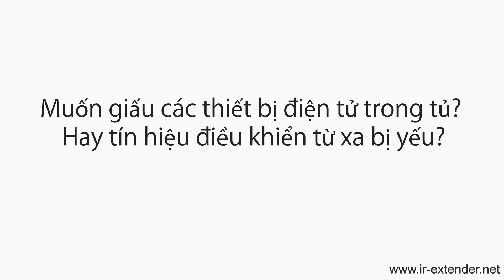Muốn giấu các thiết bị điện tử trong tủ? Hay tín hiệu điều khiển từ xa bị yếu?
Bộ mở rộng điều khiển từ xa bằng hồng ngoại  ( Infrared Remote Control Extender Kit )